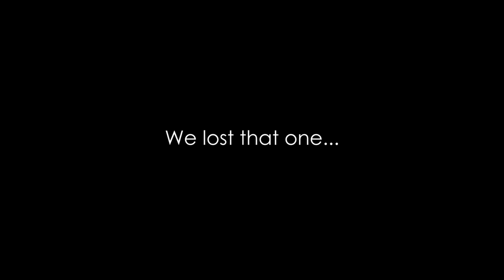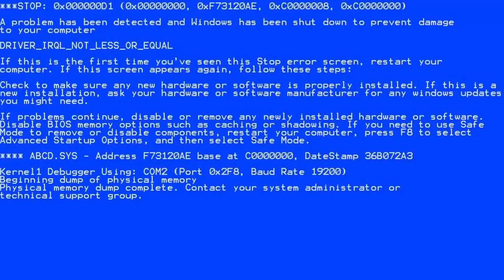World of Tanks - Giggles - 1 (extended)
Tank or dank? You decide. I dunno what dis is. Lik and subskrib! Pls.
This is an extended version (has some extra bits).

Please check music artists as well by searching them on YouTube (you can see their songs and names from 21:05 to 21:18)

I am sorry for the advertisement break in the middle. (Keeps me making these videos.)